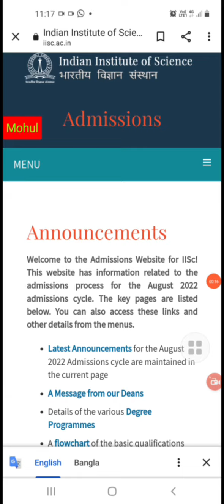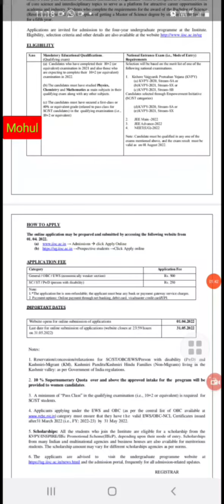IISc Bangalore,BS Admission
IISc Bangalore
Admission to the Bachelor of Science (Research) Programme - 2022

Indian Institute of Science, Bangalore offers admission to its four-year Bachelor of Science (Research) Programme in 2022. Students who will appear for the 12th standard board examination (or equivalent) in 2022 and those who have passed this examination in 2021 are eligible to apply for admission to this Programme. Details of eligibility criteria and the selection process are provided at the "How to apply" link above. Online applications will be received at this website via the "Online Application" till 31 May 2022 (website closes at 23:59 hours).